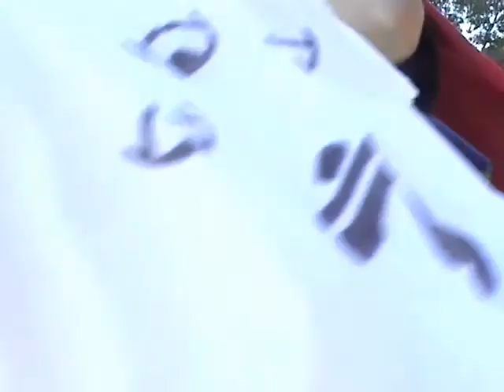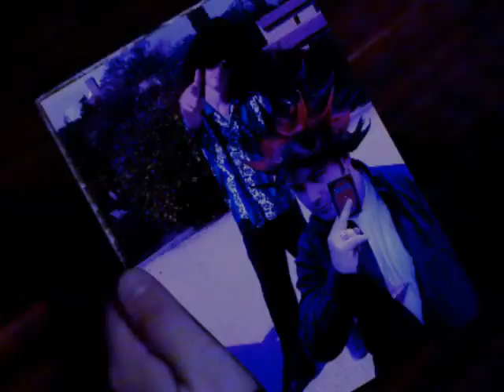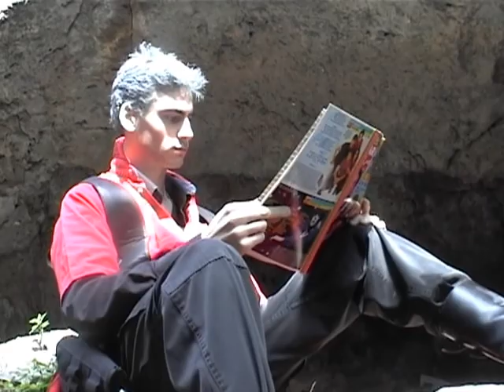Light's Crushers 2 - Les 12 Légendes (film complet)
Voici l'ultime aventure des Light's Crushers, ces héros qui se sont unis pour sauver la Terre des forces maléfiques du Grand Pope !